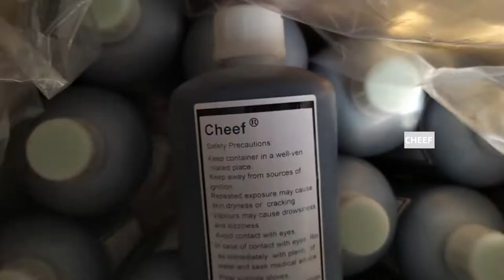Demonstration video of 1000ml of black ink for small character inkjet printer!